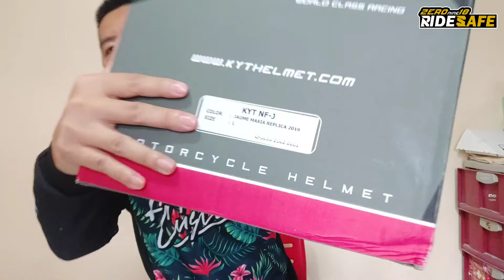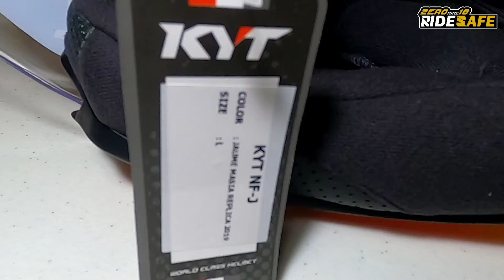KYT NF-J JAUME MASIA FLUX | UNBOXING